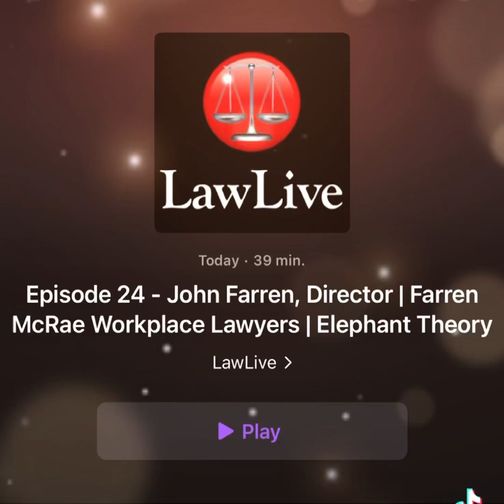23.04.10 - LawLive 24 with John Farren & Cullen Haynes Podcast